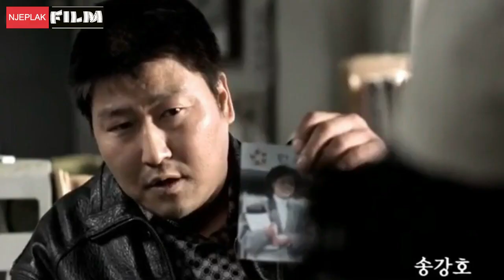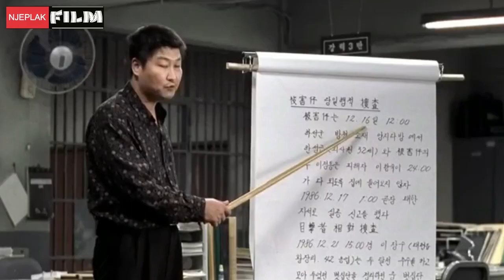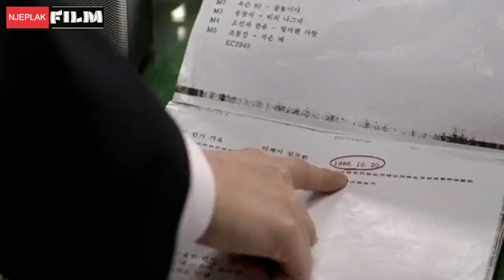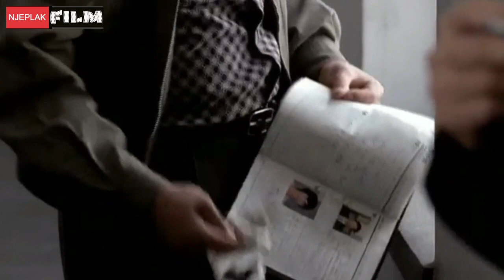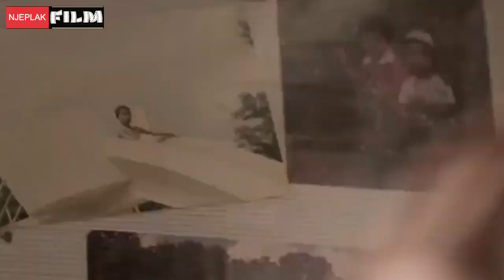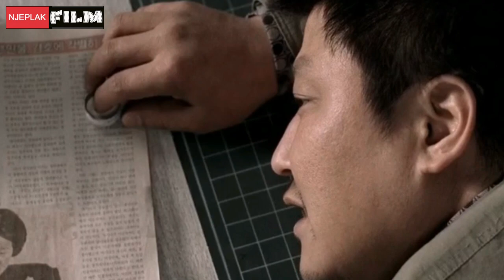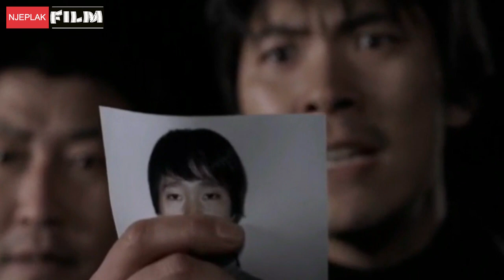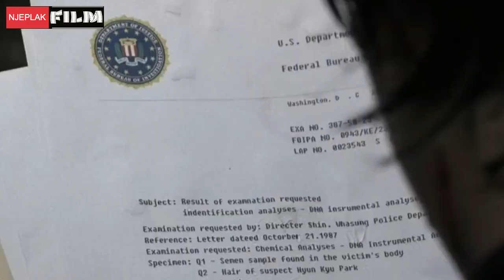Setiap Lagu Ini Diputar ‼️ Wanita Diperkaos dan Dihabisi | Kisah Nyata Alur Cerita Film Sedih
Setiap Lagu Ini Diputar ‼️ Wanita Diperkaos dan Dihabisi | Kisah Nyata Alur Cerita Film Sedih#alurceritafilmsedih